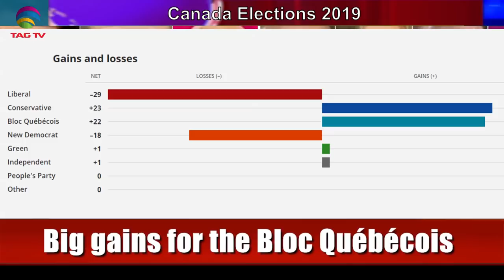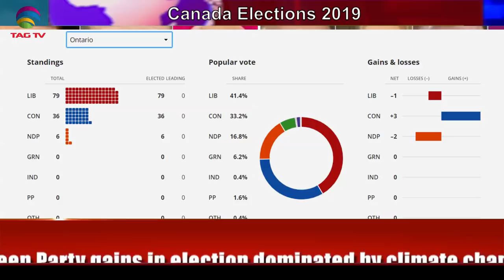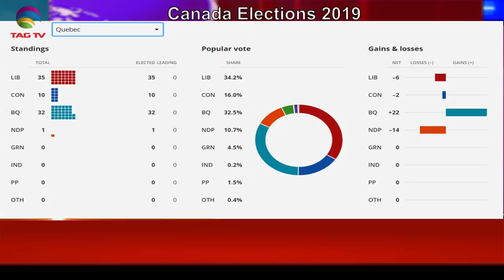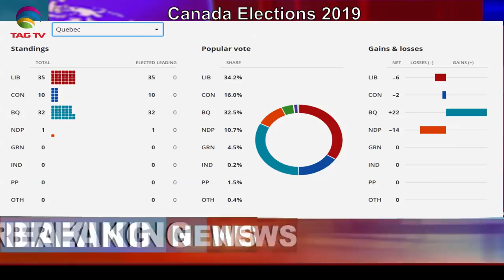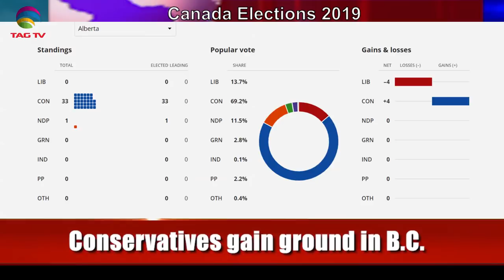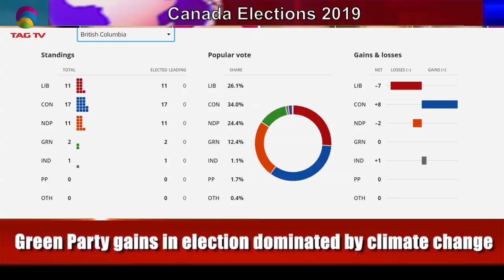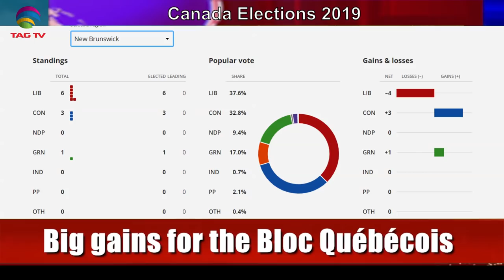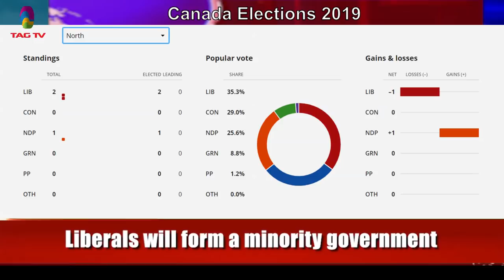Tahir Gora’s commentary on Canada Elections 2019 - Behind the News with Haleema Sadia